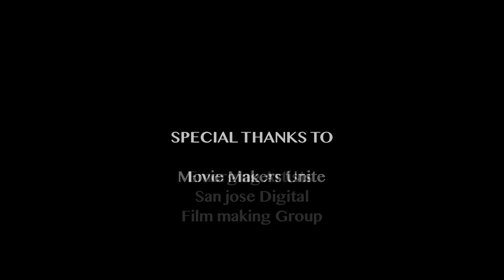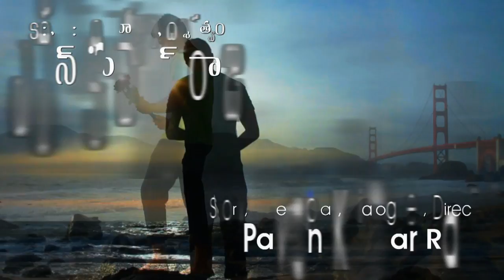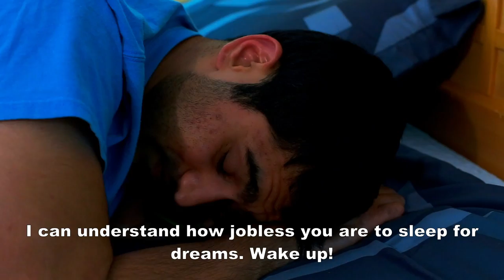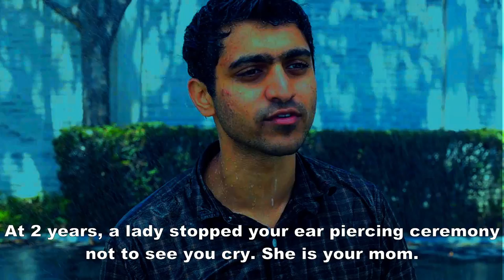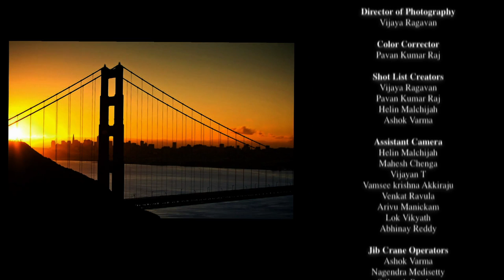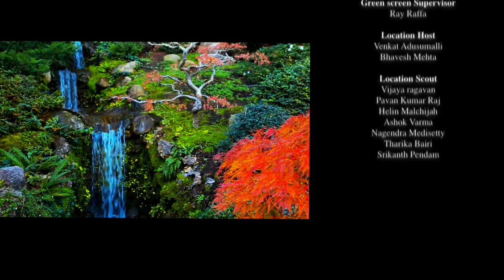Sasikala Telugu Fantasy Short Film | Hurdle Productions | 2015 Telugu Short Films | w/Subtitles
Sasikala Telugu Fantasy Short Film. Hurdle Productions brings you 2015 Telugu short films with English subtitles featuring AK, Deepthi Karanam, Anu Bavra, Rakesh Galebhe. Original storyline by Riju B Francis, Cinematography by Vijay Raghavan, VFX Supervision and Animation by Prapul Kumar Raj, Music composed by Vamsi Krishna Keys. Story, screenplay, dialogues and direction by Pavan Kumar Raj. Produced by Hurdle Productions.